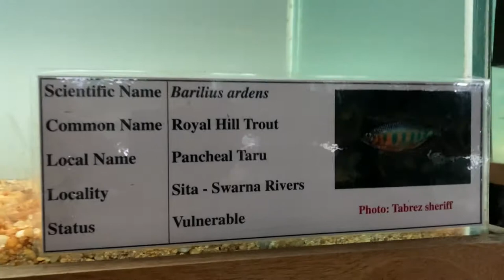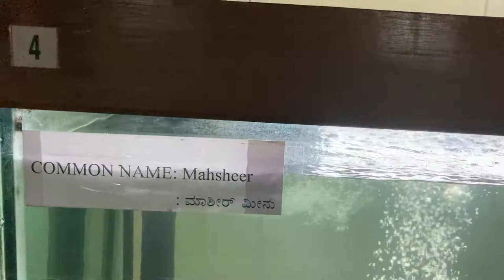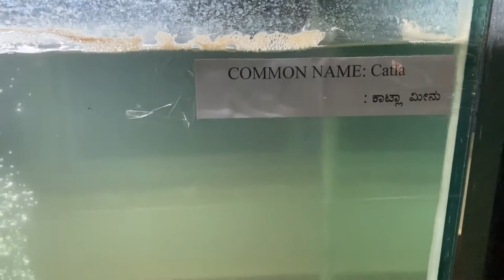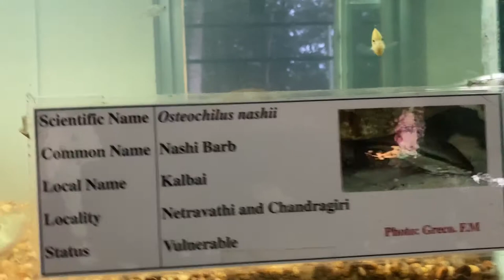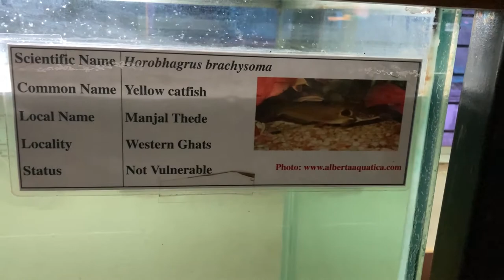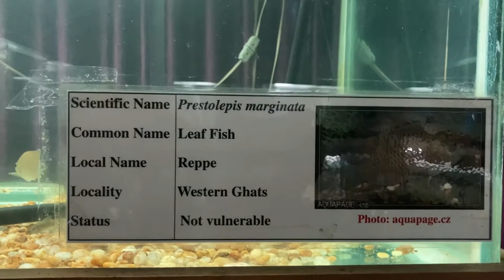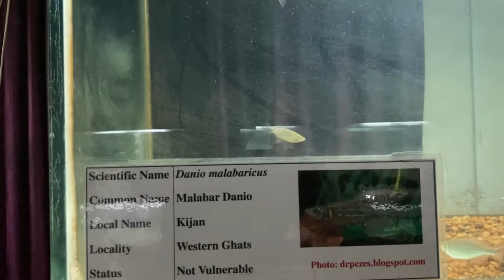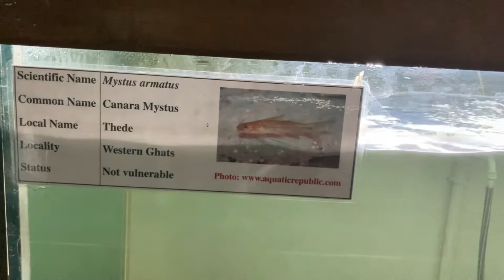Pilikula Nisargadhama - Fishes of Western Ghats and Coastal Karnataka - All 18 tanks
A video of all 18 fish tanks in Dr Shivaram Karantha Pilikula Nisargadhama aquarium.

00:00 The building
00:05 Tank 1 - Melon barb (Haludaria fasciata), Royal Hill Trout (Barilius ardens)
00:49 Tank 2 - Jerdon's carp (Hypselobarbus jerdoni)
01:21 Tank 3 - Mascara barb (Dawkinsia assimilis)
01:55 Tank 4 - Malabar mahseer (Tor malabaricus)
02:23 Tank 5 - Olive barb (Systomus sarana)
02:49 Tank 6 - Red Canarese barb (Hypselobarbus thomassi)
03:16 Tank 7 - Zebra loach (Botia striata), red-line torpedo barb (Sahyadria denisonii)
03:54 Tank 8 - Catla (Labeo catla)
04:14 Tank 9 - Orange chromide (Etroplus maculatus), Nash's barb (Osteochilus nashii)
05:01 Tank 10 - Yellow catfish (Horabagrus brachysoma)
05:38 Tank 11 - Rhino garra (Garra bicornuta)
06:16 Tank 12 - Green chromide (Etroplus suratensis)
06:44 Tank 13 - Malabar leaffish (Pristolepis marginata)
07:12 Tank 14 - Walking catfish (Clarias batrachus)
07:32 Tank 15 - Malabar danio (Devario malabaricus)
08:06 Tank 16 - Wallago catfish (Wallago attu)
08:29 Tank 17 - Filament barb (Dawkinsia filamentosa)
08:52 Tank 18 - Kerala mystus (Mystus armatus)

It was great to see an aquarium that is dedicated to the fishes of the region – most diverse, yet most neglected.  However, I was disappointed as Etroplus canarensis or the Canara pearlspot was missing from the exhibit.  This is a must have as this is an endangered species of cichlid endemic to South Karnataka in India.

Dr Shivaram Karantha Pilikula Nisargadhama has set up an aquarium to showcase the Fishes of the region – most diverse, yet most neglected. Thus the project has been developed keeping in mind the motto of of it which has been striving to conserve the natural flora, fauna, aquatic fauna and cultural heritage of the Western Ghats and Coastal Karnataka. In addition to this Pilikula Nisargadhama has also initiated a Native Endemic Fish Conservation programme that is a part of aquarium.

The aquarium zone within the Pilikula Nisargadhama is aimed at conserving and exhibiting aquatic life native to coastal Karnataka. The zone has facilities for display of fresh water fish in natural habitats as well as well as in specially designed aquarium spaces. It is a valuable educational resource to provide insight into the aquatic ecosystems of the region.

In an unfortunate scenario where the Native Endemic Species of fish are under threat of extinction, Dr Shivaram Karantha Pilikula Nisargadhama has been consistently been striving to conserve and foster the Native species of the region.